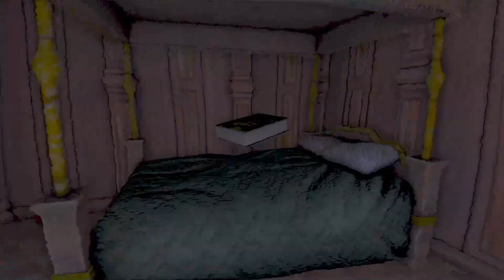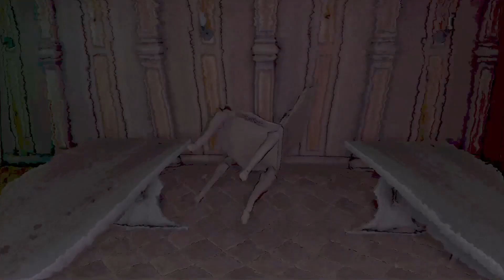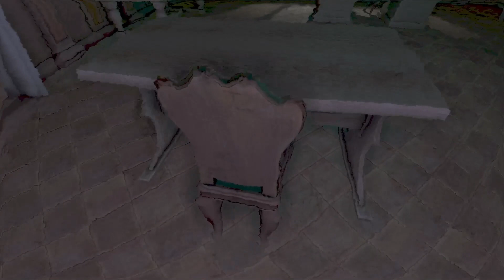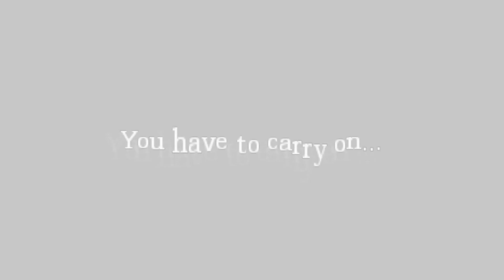Amnesia Custom Stories Curse of Wilhelmshaven Part 1 spooky dookie Castle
in this video I play a Amnesia custom story called Curse of the Wilhelmshaven made by Ruhtinas so far I'm really enjoying this custom story it's been very intense sometimes but also very interesting and started in a very interesting way that I don't see most custom stories beginning not saying all custom stories have to start an interesting ways I'm just saying it was just interesting so there anyways I hope you all enjoyed today's video thank you everyone so much for watching and have a nice and awesome day :-)

this video was uploaded on April 07 of 2023